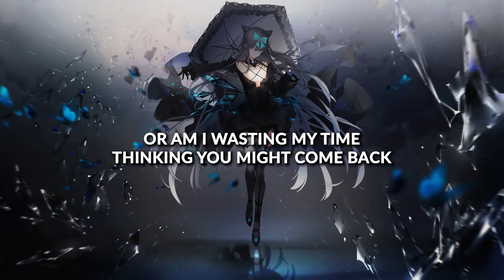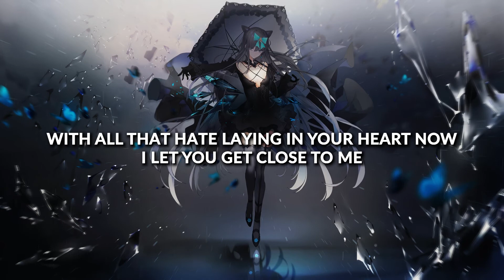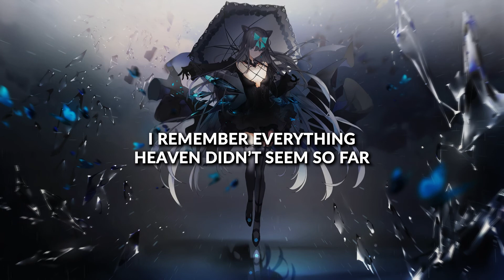Lil Narnia ft. Jon Simmons - heaven didn't seem so far (lyrics)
⭐ Setsuna 刹那 ⭐
💖 Sad Vibes Only 💖

🎧 Lil Narnia ft. Jon Simmons - heaven didn't seem so far